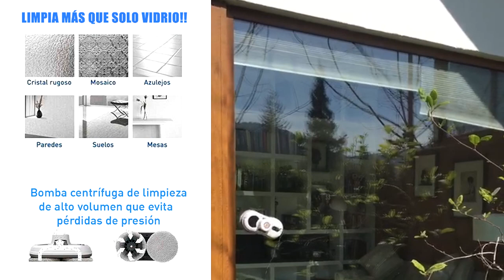Robot Limpia Ventanas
Robot Limpia Ventanas robot limpia vidrios con tecnología de inteligencia artificial que automatiza la limpieza y mantención de vidrios, ventanas, espejos, etc, en departamentos, oficinas y casa, en interiores y exteriores, y que en modo manual se puede direccionar a los puntos que uno quiera repasar la limpieza.

Si quieres saber más acerca de este robot visita
Y agenda una visita para verla funcionando.